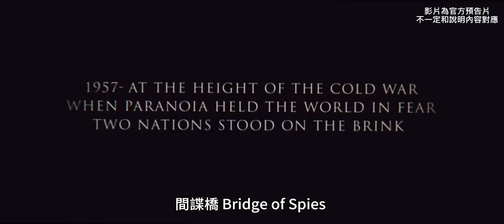美蘇冷戰時期好片推薦｜人生賈心星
美蘇冷戰 電影 Benedict Cumberbatch

一起來看好看的歷史電影吧～